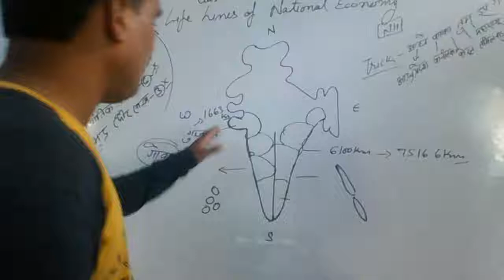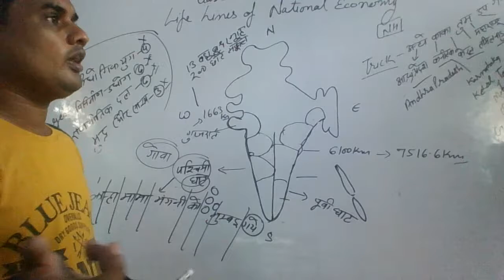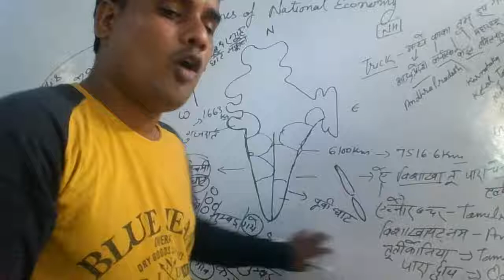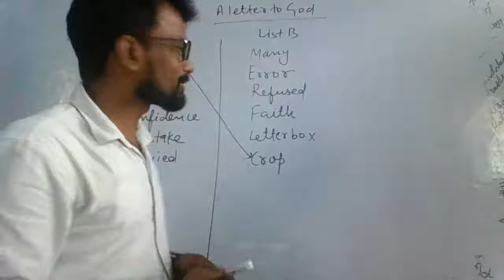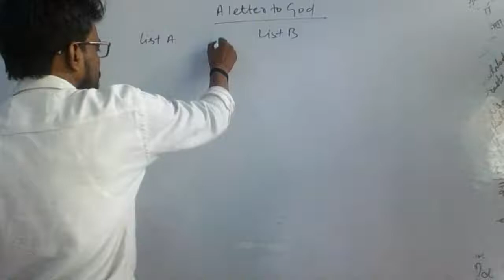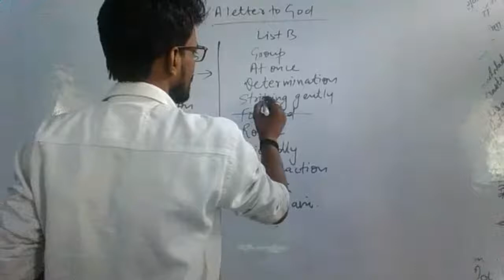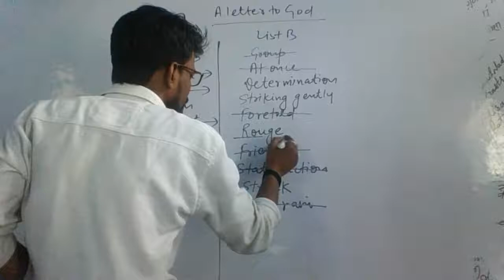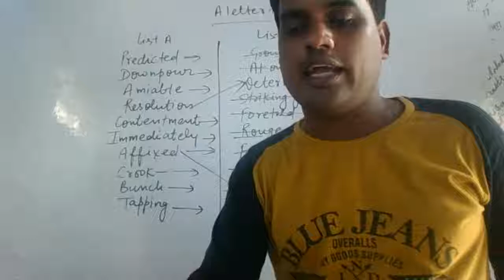Class 10 social science